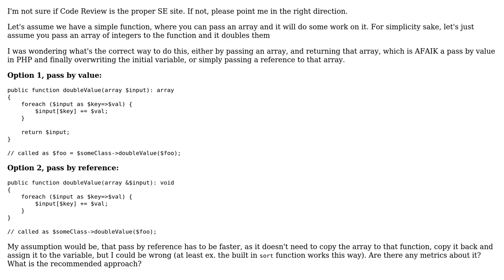PHP array return array vs passing as reference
With thanks & praise to God, and with thanks to the many people who have made this project possible! | Content (except music & images) licensed under CC BY-SA | Music | Images & others | With thanks to user Your Common Sense user wawa and the Stack Exchange Network Trademarks are property of their respective owners. You are responsible for your own actions.